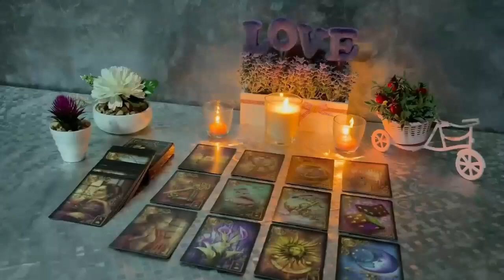GEMINI TODAY WILL BE YOUR LAST DAY!! 😱 ATTENTION TO THE PHONE🚨📞 FEBRUARY 2024 TAROT LOVE READING